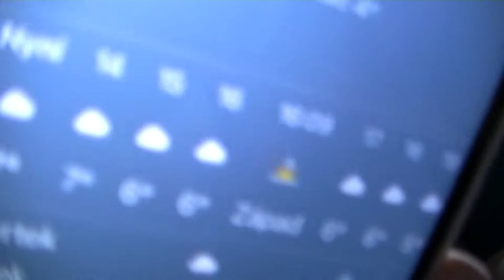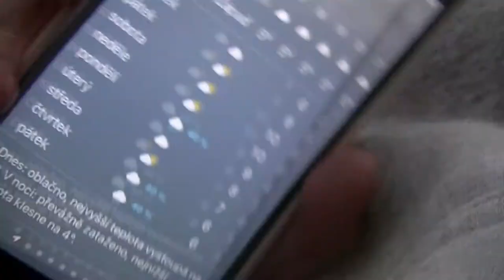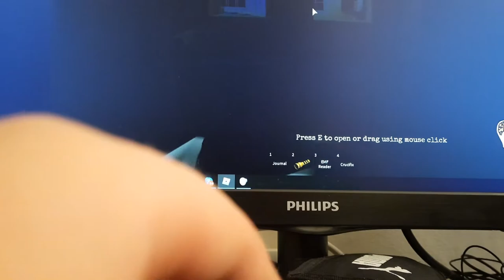VLOG #4 | Ondra & Nelly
Dneska je to další vlog. Co se v dnešním vlog odehrávalo? To se dozvíte právě ve videu :D.
Hudba použitá ve videu:

Song: Altero & Niwel - Coming Home ft. Ollie Wade (Lyric Video)